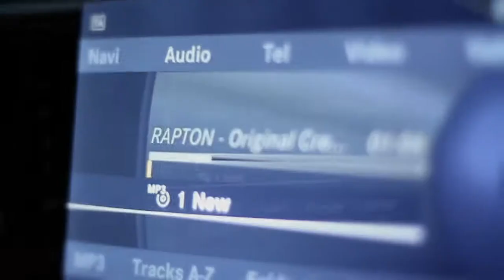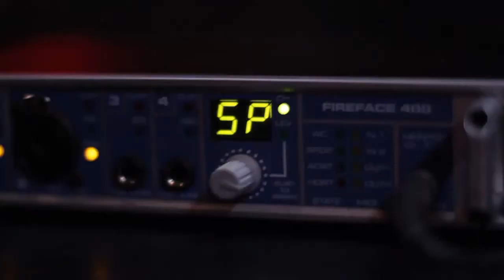How we do it in BULGARIA!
New Rapton - Swaggajackaz (sarafa Dee Shosho Rakata Andre